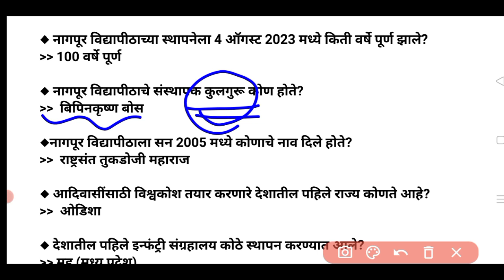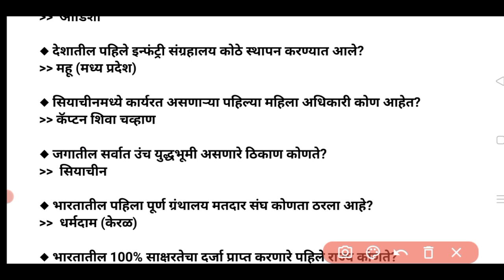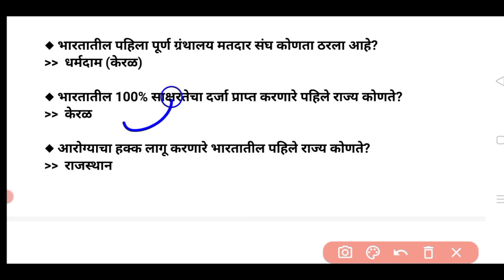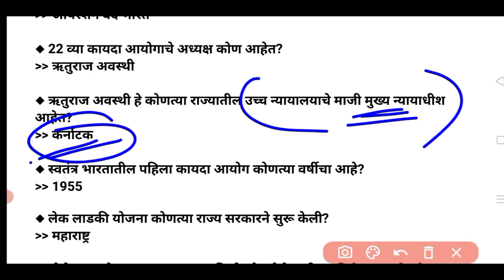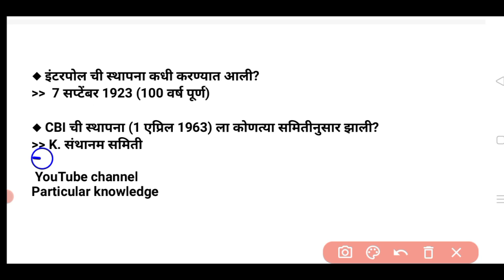IMP Points | चालू घडामोडी 2023 | Current Affairs With GK | By Akash Sir